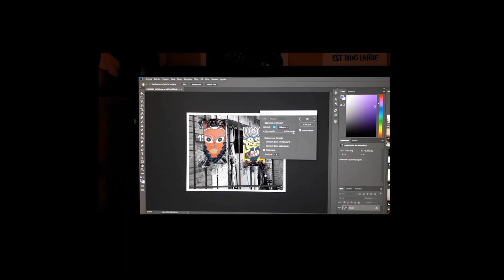TAPABOCA [Cinema Jam - GRABA]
Este cortometraje fue realizado en 48hs para la CINEMA JAM Edición Cuarentena.
- DIRECCIÓN, PRODUCCIÓN, FOTOGRAFÍA, ARTE y MONTAJE: Daniel Fernandez, Micol Metzner y Verónica Velasquez
- SONIDO: Daniel Fernandez y Micol Metzner
- ELENCO: Daniel Fernandez, Micol Metzner y Verónica Velasquez